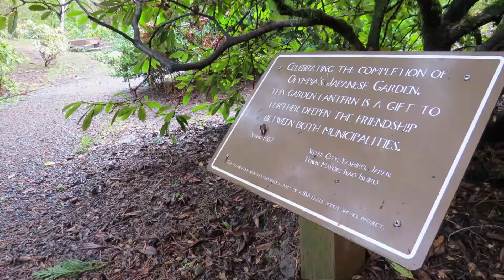Plum Street Village & Yashiro Japanese Garden Photo Slide Show - January 19th, 2019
These are photos taken on January 19th, 2019 of the area around the Plum Street Village and Yashiro Japanese Gardens.
These were published on facebook where you can find more specific details regarding the pictures: